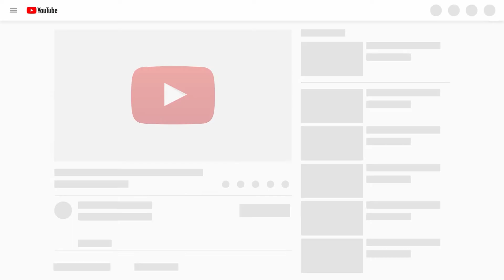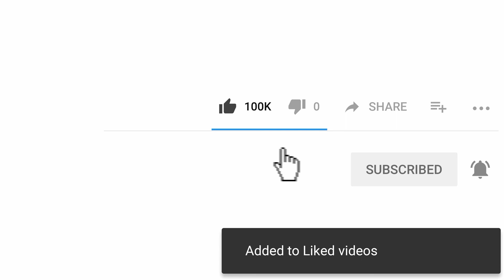AWW FUNNY Videos - Top People doing stupid things #91 | Social Issues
You will fail with try not to laugh challenge when you watching top people doing stupid things of 2020. Because this is the funny moments of people and we hope that this video make your life more fun and you will enjoy it. This is the funniest and best video ever!

If you see a clip that you own that you did not submit or give consent for use, we have likely received false permissions and would be happy to resolve this for you!